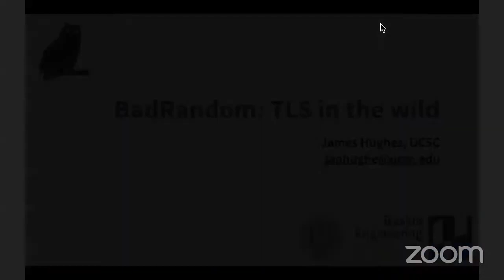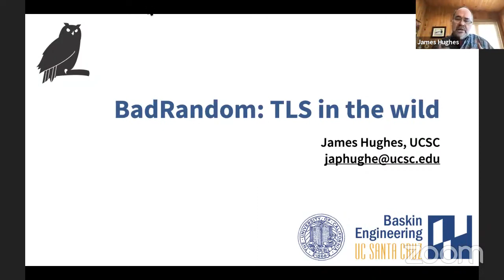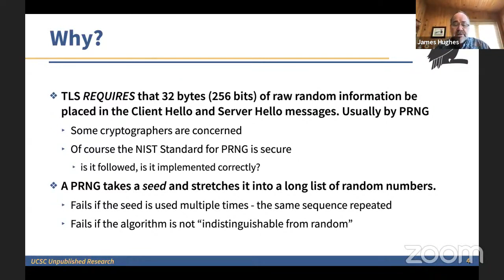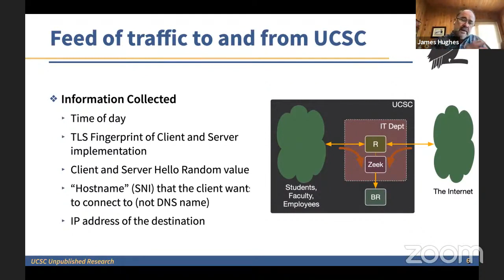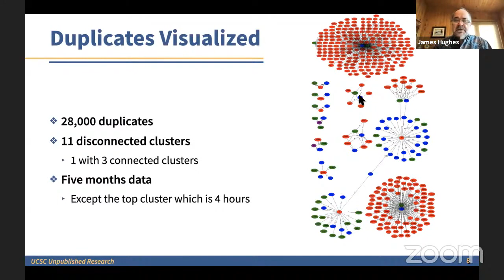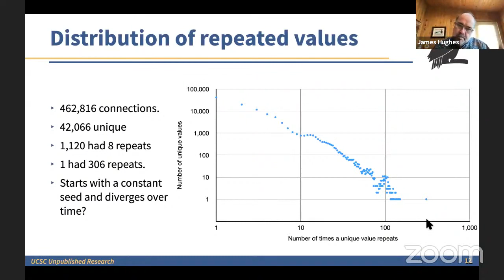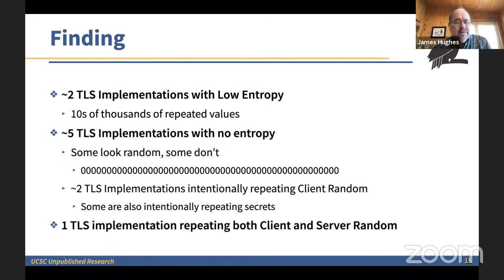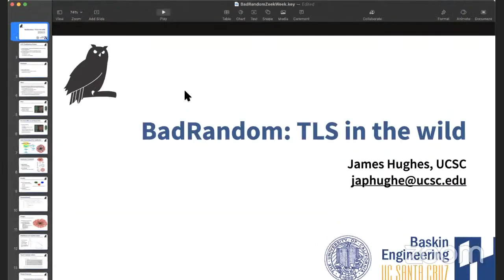ZW21-Day2-BadRandom: A Survey of TLS Implementations-James Hughes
The security of encrypted internet traffic forms a critical part of global commerce today, from social media to business banking. It is critical to know if these protocols, algorithms, and implementations are indeed secure. If a device is not following the TLS protocol or can not create secure random numbers, the proof of security does not apply and could be catastrophic to the security of the user.
We collected and analyzed the Client and Server Hello Random values from two billion TLS connections. We found implementations that admit not following the specification, implementations that do not seem to care, and other unknown implementations with low entropy.  Theory states and the proof of security of TLS assumes that we should have seen a single repeated value with probability 10^{-50}. We found more than 20,000.

The takeaway from this research is twofold. First, we need a broader community to help find these devices, and long term, the cryptographic community needs to create provable deterministic protocols that only work when implemented correctly.